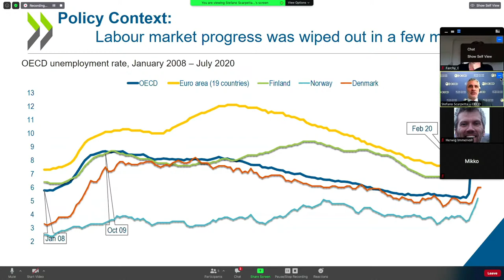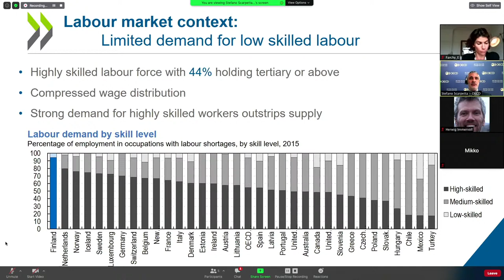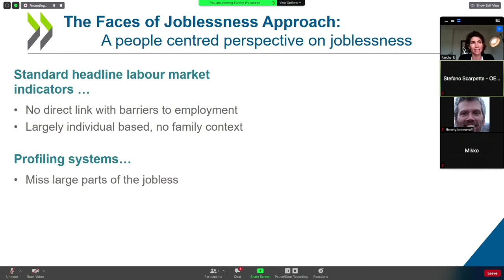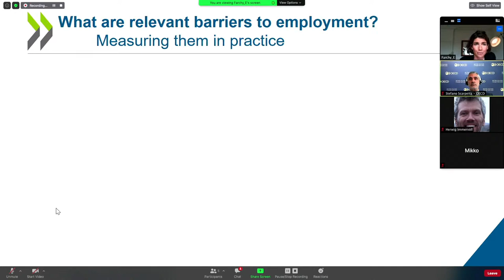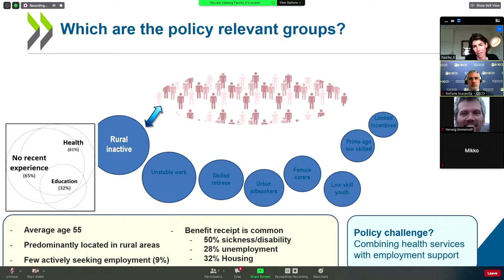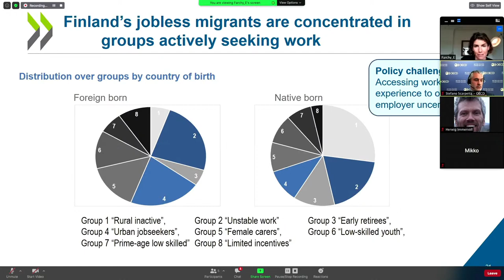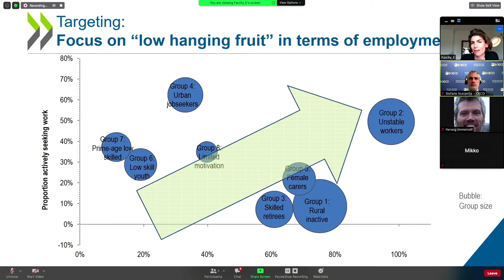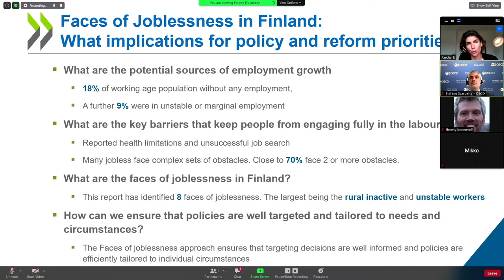OECD:n työttömyyttä käsittelevän raportin julkaisutilaisuus ja paneelikeskustelu to 8.10. klo 12-14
Päivitys: Videon alussa on teknisiä haasteita, ääni alkaa kuulua vasta n. 14.10 kohdalla, jolloin tutkija Emily Farchy aloittaa puheenvuoronsa. Pahoittelemme.

OECD on tutkinut työttömyyttä ja työllistymisten esteitä eri ryhmien kohdalla Suomessa (Faces of Joblessness in Finland - a people-centred perspective on employment barriers and policies).

STM järjestää raportin julkaisutilaisuuden to 8.10. klo 12-13.15 ja paneelikeskustelun heti perään klo 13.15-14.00. Alla tarkempi ohjelma. Tilaisuus järjestetään englanniksi.

klo 12.00 Tilaisuuden avaus
klo 12.03 – 12.10 OECD:n johtaja Stefano Scarpetta (Director for Employment Labour and Social Affairs)
klo 12.10 – 12.40 OECD:n tutkija Emily Farchy esittelee tutkimuksen ja keskeiset tulokset
klo 12.40 – 12.50 yhteenveto tuloksista suomeksi
klo 12.50 – 12.55 Sosiaali- ja terveysministeriön valtiosihteeri Saila Ruuthin puheenvuoro
klo 12.55 – 13.00 Työ- ja elinkeinoministeriön valtiosihteeri Ville Kopran puheenvuoro
klo 13.00 – 13.15 toimittajien kysymykset
klo 13.15 – 13.50 paneelikeskustelu, aiheena OECD:n raportin hyödyntäminen.

Panelisteina ovat Helsingin yliopiston sosiaalipolitiikan professori Minna van Gerven, Kelan juristi Teija Hautera, MDI Public Oy:n johtava asiantuntija Mikko Valtakari, sekä OECD:n tutkija (vahvistetaan myöhemmin). Paneelin vetää sosiaaliturvakomitean puheenjohtaja Pasi Moisio.